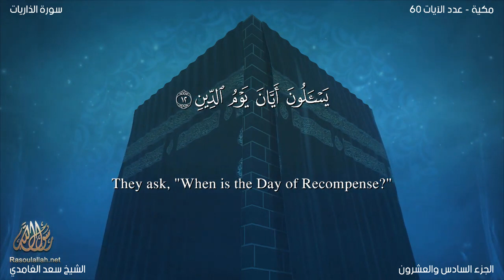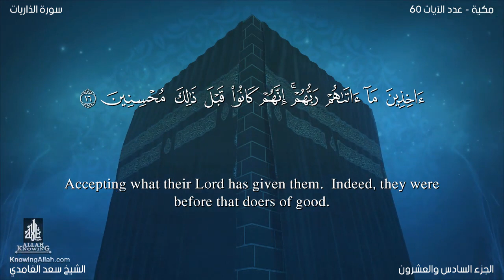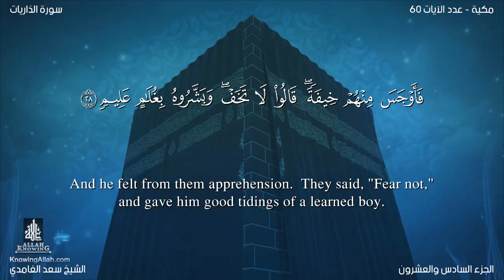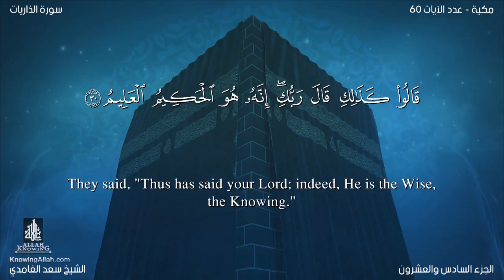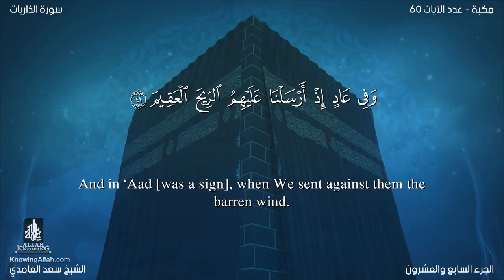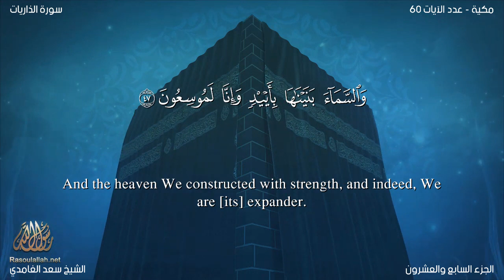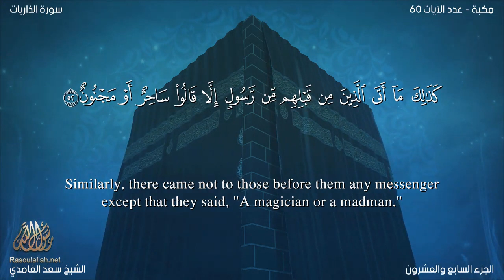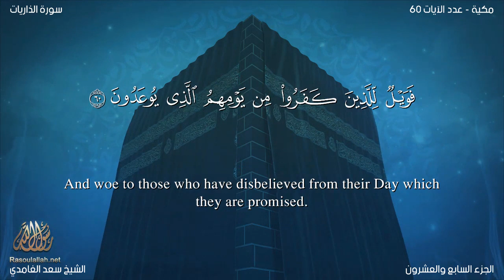سورة الذاريات مترجمه بالانجليزية بصوت القارئ سعد الغامدي Surah Adh-Dhâriyât Translated To English